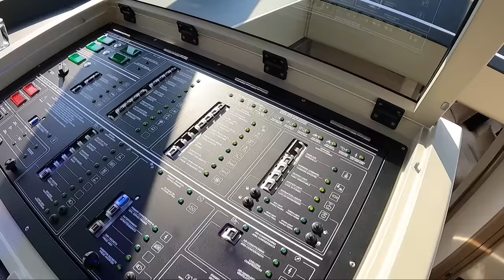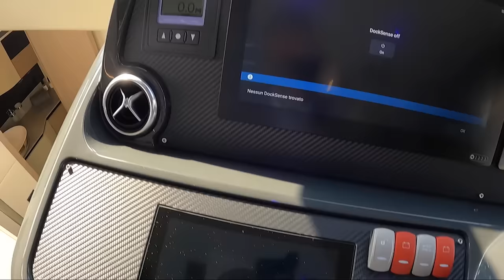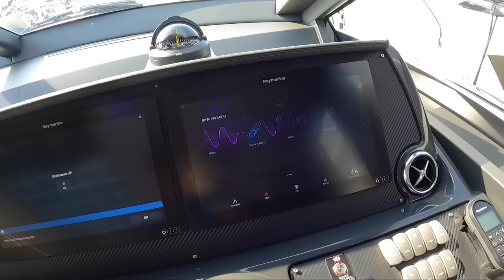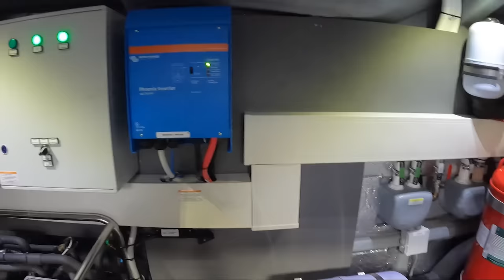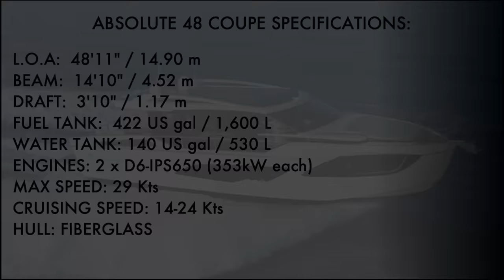2021 WORLD PREMIERE: €770,000+ ABSOLUTE 48 COUPE Yacht Tour New Model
Another 2021 Cannes Yachting Festival WORLD PREMIERE on the Channel!
ABSOLUTE YACHTS did it again with this brand New Model: great layout, tons of innovative features, and sleek design. I definitely belong to the "flybridge loving" boater type, but we have lots of friends and clients who just love the sporty look of Cruisers and Coupes, so for each their own as they say 🤷‍♀️ But I have to be honest, on the interior of this yacht you completely forget that's it's a 48 and a Coupe, it's very spacious and roomy. Get ready to geek out with Rico at the helm, as he explains how this yacht can basically "dock itself"... oh yes, not kidding! The Cockpit and the Master were my personal fav features on this Yacht Tour 😳😎💙🛥 ⚓️🙌🏻
The price for ABSOLUTE 48 COUPE with 2 x IPS 650 starts at €770,000+
Let me know what you guys think of it in the comments

0:00 Intro
0:48 Exterior
8:06 Interior
12:11 Helm & Docking
14:30 Staterooms
19:36 Engine Room
21:11 Specs
21:50 Outtakes

This is not your average walkthrough! We don’t do boring, monotone, voiceover-type tours!  This channel is all about having fun and not taking yourself too seriously while checking out the coolest Yachts out there.

Ahoy,
Captain V